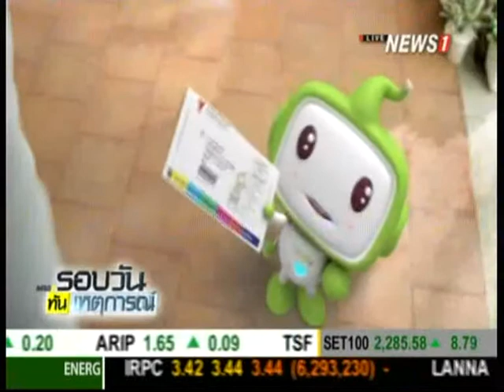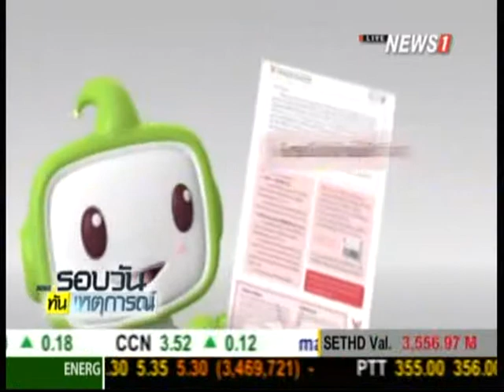กสท.เตรียมออกร่างประกาศควบคุมระดับเสียงรายการทีวี-โฆษณา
2014/10/28 กสท.เตรียมออกร่างประกาศควบคุมระดับเสียงรายการทีวี-โฆษณา